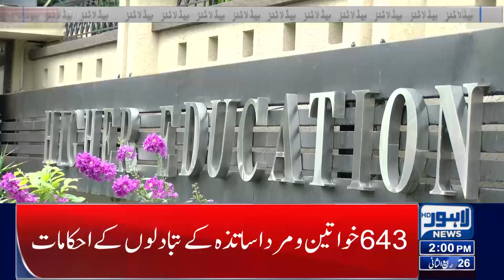Good News For Teachers! | Lahore News Headlines 02 PM | 11 Nov 2023